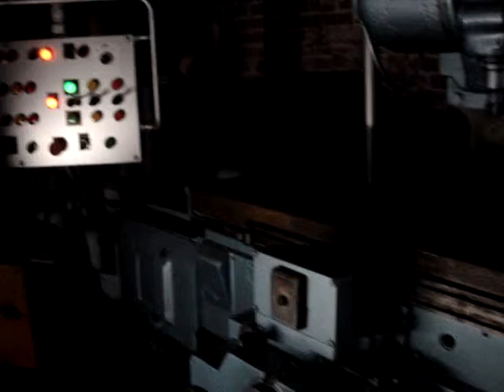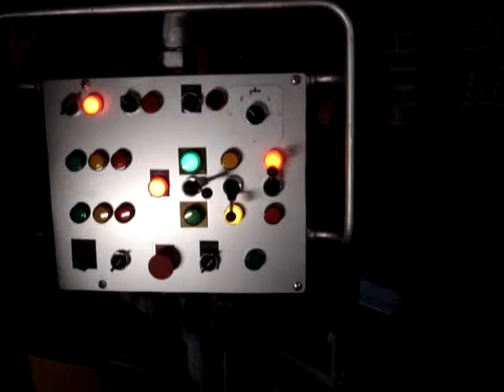Fraiseuse ernault somua Z1C en mode manuel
Réfection de la fraiseuse ernault somua Z1C et de son armoire électrique avec la possibilité de choisir le mode ( manuel ou automatique ).